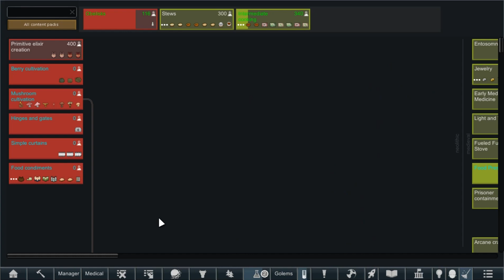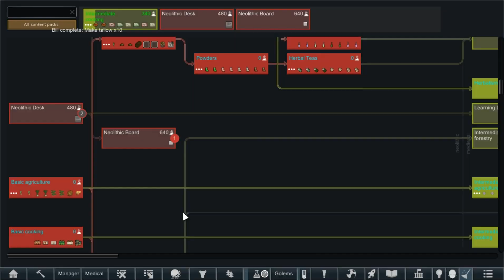Rimworld: Biotech: Crimson Nights: E42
This is a  Rimworld Lets Play video for Rimworld 1.4 and its new DLC Biotech, come with me Cornish-Knight as we join four unlucky souls from as they find themselves will they die,  will they have to eat one another or even worse, only the skills of this history loving, weather obsessive YouTuber from Cornwall can hope to save them...may the fates protect  their souls in this Rimworld: Biotech: Crimson Nights!

Original image artist (vampire Knight): Tooth Wu

Overview.

The Biotech DLC Adds: Raise a family with children, experiment with genetic modifications, and command your own mechanoid army and workforce and more.